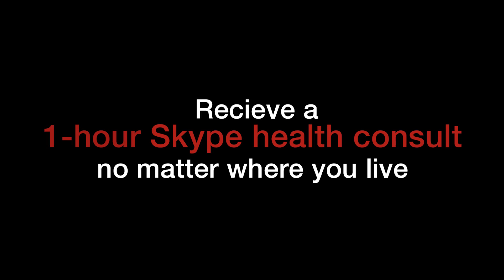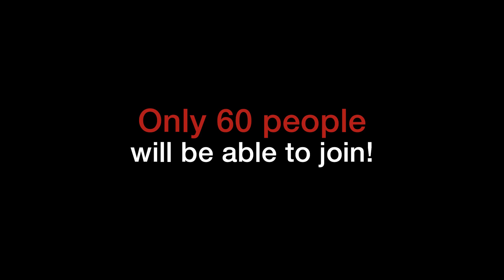Sexy Liver Detox